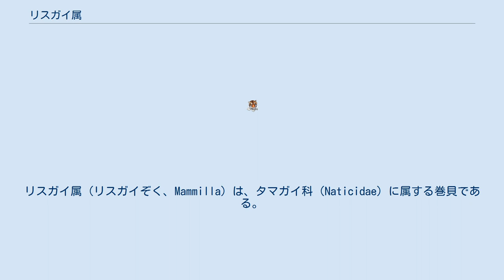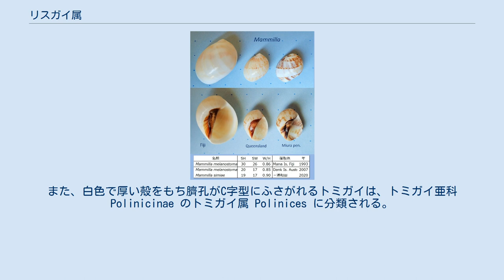リスガイ属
リスガイ属（リスガイぞく、Mammilla）は、タマガイ科（Naticidae）に属する巻貝である。
殻高 2~3 cm 程度の卵円形の薄い貝殻をもち、殻口は広く、臍孔は臍盤でほぼふさがれる。
ふたは革質。
軟体は大きく、殻をおおう。
浅海の砂底に棲み、他の貝を捕食する。
属名の mammilla は、乳首を意味する。
 この属に属する貝として、日本では以下の5種が知られている。
 ネズミガイとリスガイはいずれも臍孔がふさがれ、若貝の模様はよく似るが、リスガイの方が殻の色が明るくてわずかに細長く光沢が強い。
オオネズミガイはネズミガイよりもさらに球形に近く、臍孔がふさがれない。
ヌノメリスガイとミカワネズミも臍孔がふさがれず、殻に光沢が無い。
 この属に近い貝として、白色で細密な螺線をもつネコガイは、臍孔は開き、Sininae亜科のネコガイ属 Eunaticina に分類される。
また、白色で厚い殻をもち臍孔がC字型にふさがれるトミガイは、トミガイ亜科 Polinicinae のトミガイ属 Polinices に分類される。
江戸時代の武蔵石壽による『目八譜』には鼠介、白鼠、富介として掲載されているが、異なる種族との認識はまだない。